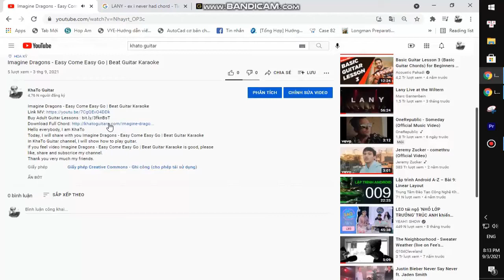Ed Sheeran - Stop The Rain | Guitar Tutorial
Thank you very much my friends. Ed Sheeran - Stop The Rain | Guitar Tutorial
Today, I will share with you Ed Sheeran - Stop The Rain | Guitar Tutorial